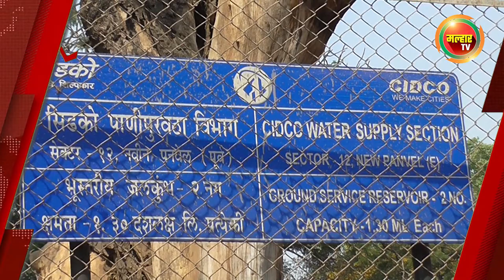सकाळच्या बातम्या (मल्हार टीव्ही) - १० मार्च २०२२ | Sakalchya batmya (MalharTV) - १०th March 2022 !